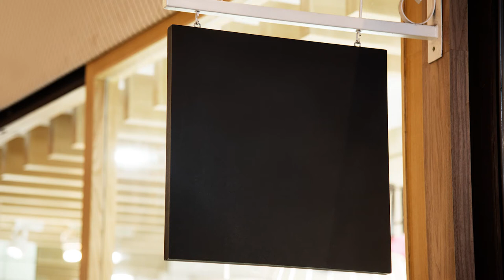Quản lý nhà hàng/thiết kế không gian quán cà phê và trà sữa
Trường dạy pha chế Âu Việt đào tạo bạn trở thành cao thủ pha chế trong 7 ngày, bạn sẽ được kèm trực tiếp từ giảng viên, khóa học 1 kèm1
Khóa học pha chế tổng hợp giúp học viên pha chế tất cả các loại thức uống không cồn,  như cà phê, so da ý, sinh tố, các loại nước ép... sau khi tham gia khóa học này, học viên có đủ kiên thức làm trong các quán cà phê, nhà hàng, quán bar. Nắm vững các phương pháp pha chế. Cách pha chế thức uống nóng, thức uống lạnh. Nắm vững các dụng cụ quầy bar,  các loại ly trong quầy bar, cơ cấu tổ chức quầy bar, cách bảo quản nguyên vật liệu.
Khóa học pha chế rượu nhằm trang bị cho học viên: Nắm vững sơ đồ tổ chức quầy bar, Phân biệt thức uống không cồn và có cồn, Nắm vững kiến thức về 6 loại rượu mạnh trong pha chếcocktail (brandy, whisky, vodka, rhum, gin, tequila). Phân biệt được các loại rượu mùi trong pha chế cocktail. Nắm vững những dụng cụ pha chế trong quầy bar. Tên các loại ly sử dụng trong pha chế cocktail. Nắm vững các phương pháp pha chế cocktail. cách báo cáo hàng tồn kho. cách phân biệt các loại rượu thiệt hay giả.
Khóa học trà sữa nhà làm giúp học viên nắm bắt những bí quyết pha chế trà sữa ngon hiện nay, nắm bắt được những dụng cụ và nguyên liệu pha chế trà sữa, xu thế kinh doanh trà sữa hiện nay, cách sáng tạo những ly trà sữa thơm ngon, trang trí bắt mắt, cách làm trân châu tại nhà, các loại thạnh có trên thị trường, các loại pulding , các loại milk foam thơm ngon, cách làm hồng trà, lục trà, trà đào cam xã
Quản lý nhà hàng/thiết kế không gian quán cà phê và trà sữa giúp học viên biết cách thiết kế 1 quán cà phê và trà sữa đẹp
khóa học pha chế cà phê máy(Barista) giúp học viên  phân biệt cafe, kỹ thuật và bí quyết rang xay cafe, pha cafe máy Espresso và đặc biệt học viên sẽ học năng tạo 1 tách Espresso hoàn hảo cùng kỹ thuật Latte Art để ra một cách cafe hình chiếc lá, hoa tulip, Art 2D… Điểm đặc biệt, khóa học tại trường dạyÂU VIỆT bạn sẽ được học thực hành phương pháp tẩm ướp để rang xay cafe ngay tại trường để làm nguyên liệu cho việc học
Khóa học Bartender flair dạy cho bạn các kỹ năng biểu diễn trong pha chế, khi bạn hoàn thành khóa học  này, bạn có năng biễu diễn trong lúc pha chế cocktail, các tiệc cocktail, tham gia các cuộc thi bartender showman ship. Biễu diễn pha chế với rượu, biễu diễn pha chế với lửa. Học các bài 1 chai, bài 2 chai, bài 1 chaivà shaker boston. Các trò ảo thuật trong quầy bar.
Khóa học làm chủ quán cà phê giúp học viên cái nhìn tổng thể về quán cà phê nguyên chất: trang trí nội thất bên trong, phong thủy trong kinh danh hút tài lộc, marketing cho quán cà phê rang xang, chính sách giá, lựa chọn vị trí kinh doanh, kêu gọi vốn đầu tư. pha chế các loại thức uống căn bản, cách bưng bê khi phục vụ, mua dụng cụ pha chế, làm việc với nhà tài trợ.
Khóa học giúp học viên trở thành một nhà quản lý chuyên nghiệp, vận hành hệ thống quản lý cà phê chuyên nghiệp từ bộ phận: phục vụ, lễ tân, bar, bếp, thu ngân... cách lập kế họach kinh doanh, marketing truyền thống, marketing online hiệu quả, cách làm việc nhà cung cấp nguyên liệu, xây dựng bảng lương nhân viên, kế hoạch đào tạo nhân viên, thiết kế đồng phục, bài trí bàn ghế , nắm vững dụng cụ trong quán cà phê, phong thủy trong kinh doanh, cách làm việc với cơ quan nhà nước, nắm vững kiến thức pháp luật.trở thành chuyên gia set up quán cà phê
Quản lý nhà hàng/thiết kế không gian quán cà phê và trà sữa biết cách phối màu quán cà phê trà sữa. chỉ cần học online bất cứ nơi đâu mình thích
Ngoài ra hiện nay trường dạy pha chế âu việt còn dạy online cho các bạn ở xa qua hình thức học video và thực tập tại trường.
Các khóa học pha chế online chỉ co 200.000đ đã có mặt trên Edumall, Unica, Lakita
63/28 lê Đình Cẩn, P Tân Tạo, Q Bình Tân , Tphcm
648/28 Cách Mạng Tháng Tám, P11, Q3, Tphcm